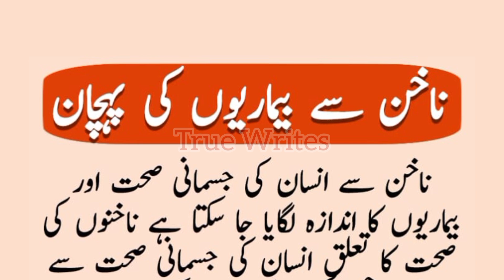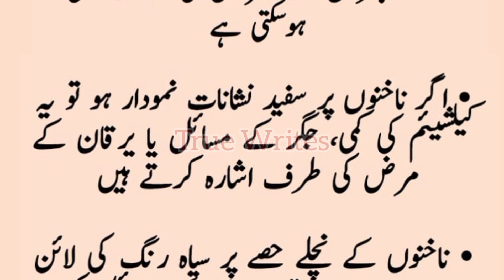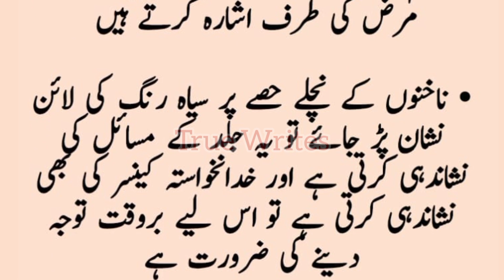Nakhun Se Bimariyo Ki Pehchan | Aj Ki Achi Baat | True Writes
Nakhun Se Bimariyo Ki Pehchan | Aj Ki Achi Baat
| True Writes